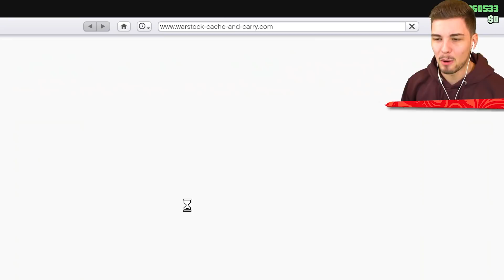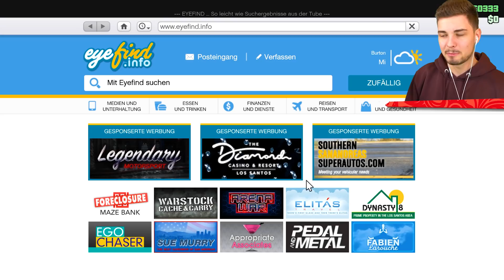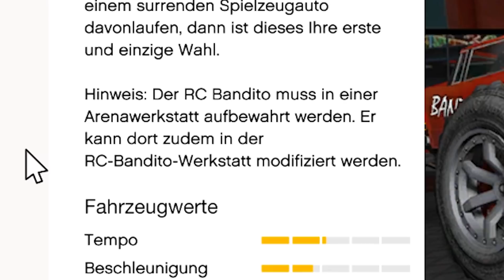BILLIGSTER vs. TEUERSTER Monstertruck in GTA 5!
GÜNSTIGSTER vs. TEUERSTER Monstertruck in GTA 5! mit ohBrox 👊

👬 STREAMTEAM!